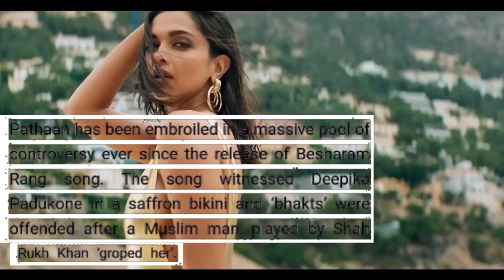Besharam Rang Song behind the scenes / Shah Rukh Khan / Dipika Padukone / YRF